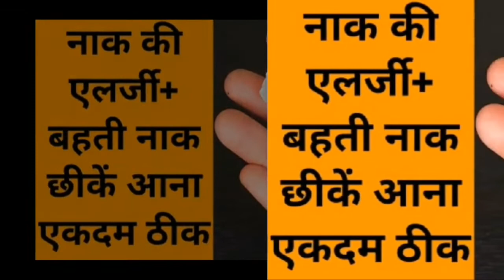एक बार के इस्तेमाल मे नाक कि एलर्जी-बहती नाक बंद नाक होगी जड़ से ठीक चाहे कितनी ही पुरानी समस्या हो